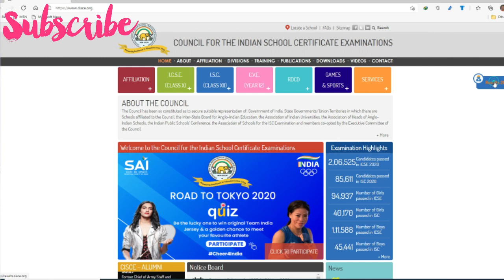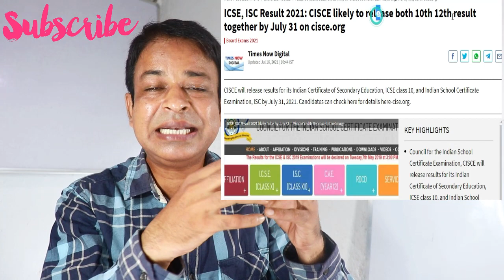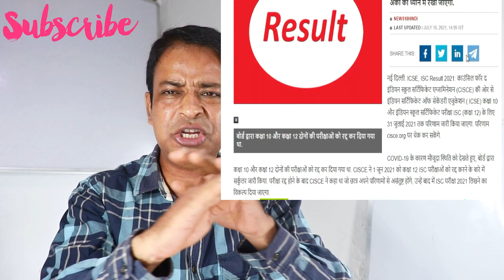ICSE/ISC 2021 Board Results-SEE Your Results & Make Your Marks Correction in ICSE/ISC 2021 Results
ICSE/ISC 2021 Board Results Dates to be Out Soon- CISCE in its Red Notice Demands All Students' Data/ICSE/ISC 2021 Board Exam Results- 5 Unique and Happy Features in ICSE/ISC 2021 Board Exams Results,ICSE/ISC 2021 Board Results- Best Ever Results Guaranteed, More Than 1 Lakh will Score 90-100% Marks/ICSE/ISC 2021 Board Exams Results Processing On,for CISCE's Official Website Goes Under Maintenance /ICSE/ISC 2021 Results Date being Finalised, CISCE asks ICSE Schools When to Publish ICSE/ISC Results/ICSE/ISC 2021 Board Exam Results
Openly/ICSE/ISC 2021 BOARD RESULTS-LATEST UPDATES/ICSE Schools will Call Students before their Marks Uploading at CISCE Websites SHOCKING AND EYE OPENING ICSE/ISC 2021 BOARD RESULTS-LATEST UPDATES ICSE 2021 BOARD RESULTS- ABOUT 70% RESULTS DATA PROCESSED SO FAR 7 TH JUNE 2021 Had been FINAL DAY FOR ISC 2021 BOARD RESULTS MARKS UPLOADING MAKE A GOOD RELATION WITH YOUR SCHOOL FOR GOOD MARKS IN ICSE/ISC 2021 BOARD RESULTS  SUBMISSION TO CISCE PORTAL ICSE/ISC 2021 Board Results- Cancelled-CISCE Sources Confirm, ISC 2021 Students will Enjoy Optional ISC Exam 2021 --
ICSE Results will come on ?